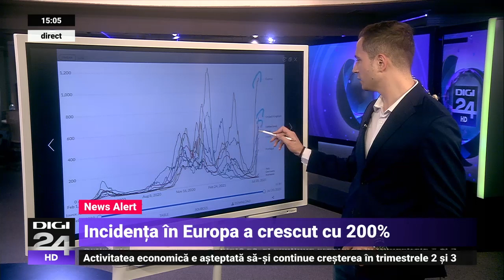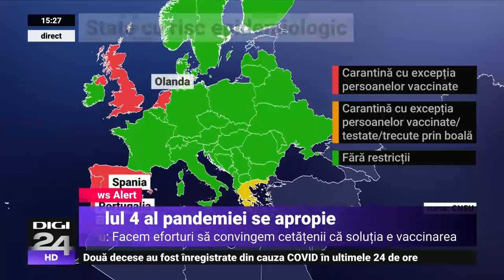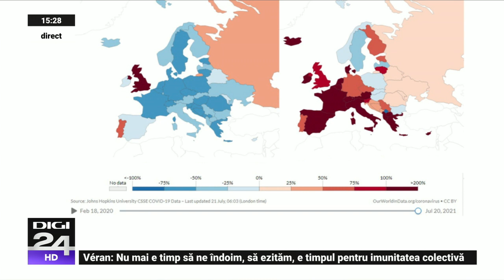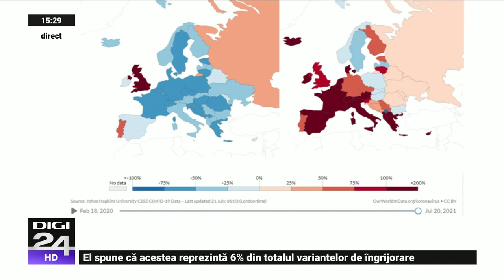Ce spune Cîțu despre înghețarea salariilor bugetarilor când datoria publică atinge 50% din PIB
Datoria publică a României a ajuns la 49,7% din PIB și există o prevedere în legea responsabilității fiscal-bugetare prin care dacă aceasta depășește 50% Guvernul trebuie să vină cu un program prin care îngheață salariile din sectorul public. Premierul Florin Cîțu a declarat, miercuri, că reglementarea este o “recomandare” și că “vom vedea când ajungem la 50%”.

„Studio politic” este emisiunea din Parlament sau din studio, unde politicienii din toate formațiunile politice vin față în față pentru a dezbate actualitatea zilei.